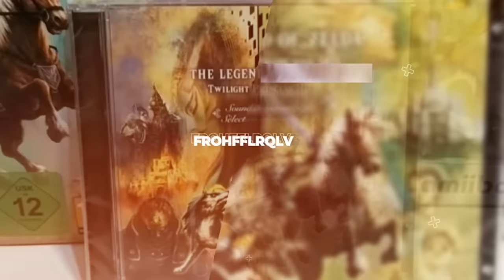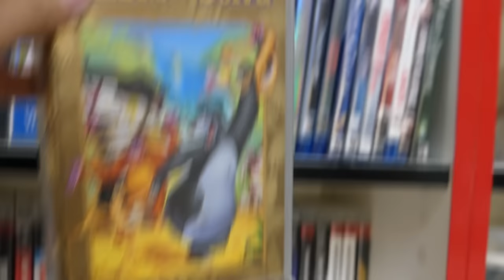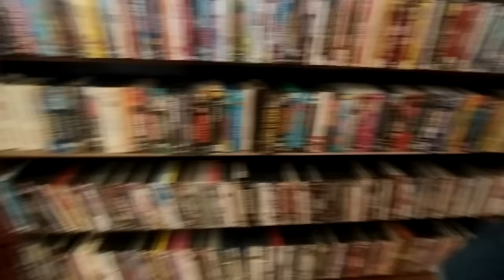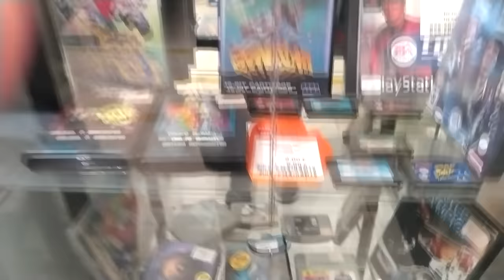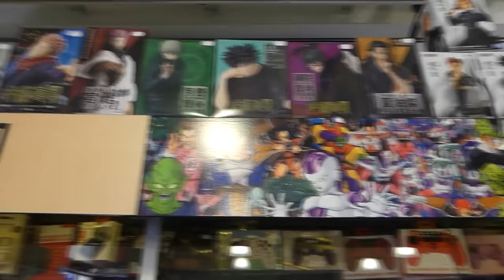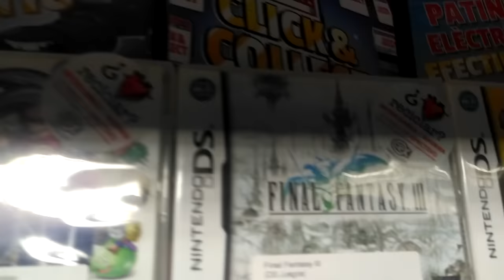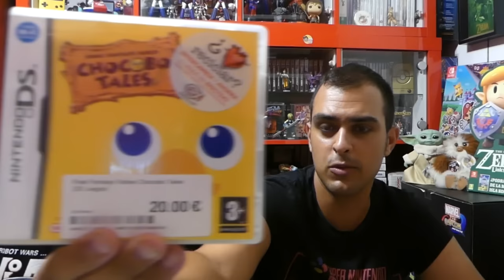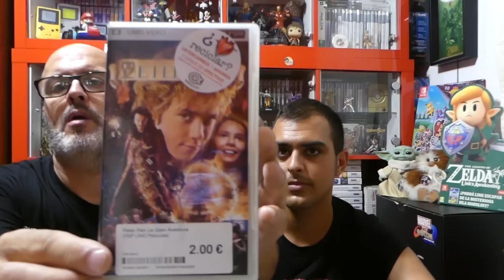NUEVA RUTA!! TIENDAS DE VIDEOJUEGOS POR VILANOVA Y SANT PERE DE RIBES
Hoy os traemos una de esas rutas que a nosotros nos gusta ,donde visitamos por primera vez 5 tiendas donde podéis comprar videojuegos , en una ruta nueva para nosotros y que queremos compartir con todos vosotros.

TIENDA ONLINE ALMUDENA R.F :

Capítulos:
0:00 Intro
3:02 Airun Games
10:33 Los Encantes
12:14 Cash Segunda Mano
16:37 ZonaVideojuego
23:10 Game Over
26:06 Cex
28:41 COMPRAS